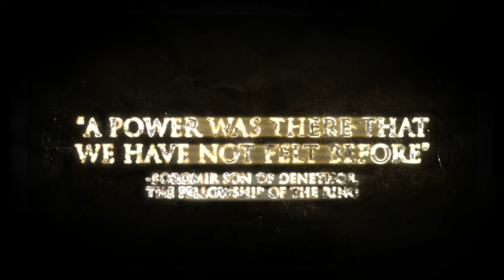Lord of the Rings - New Heroes - Behind the Scenes